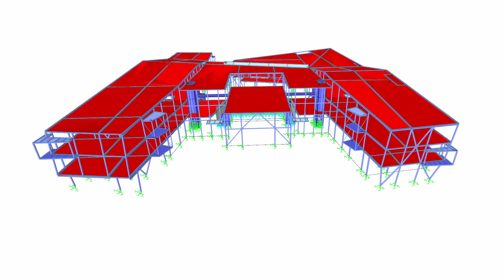[DE] CP 001080 | Nuova scuola in Gol, Norvegia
Nel giugno 2016, dopo quasi due anni di lavori, è stata aperta una nuova scuola moderna a Gol, in Norvegia.

L'edificio a tre piani con una superficie lorda di 8.500 m² offre ospita 750 studenti dalla 1a alla 10a classe.